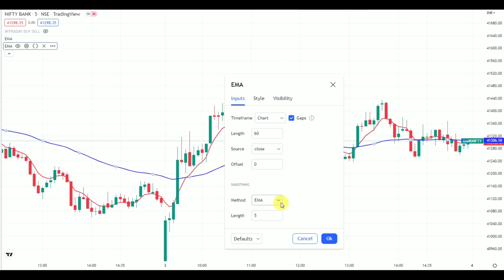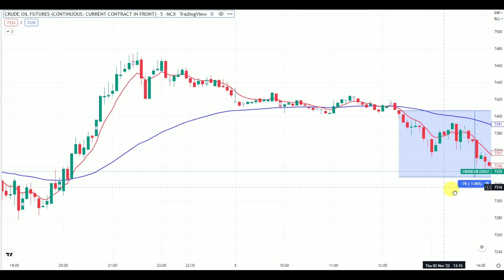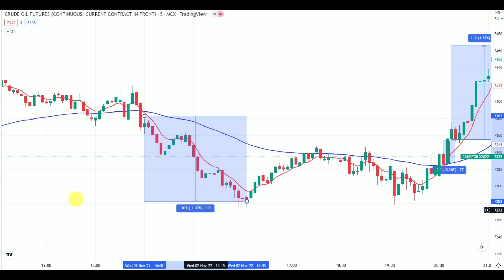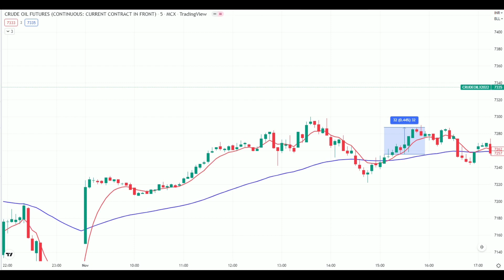Double EMA Confirmation Indicator Settings for Intraday#A village trader#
: Description :
well come you all to my Youtube Channel, here I will be providing latest stock market techniques and strategies that could help you earn good profit daily basis.
हमारे साथ LIVE ट्रेड और LIFETIME जुड्ने के लिए नया DEMAT अकाउंट नीचे दिये गए लिंक पे  Upstox का ओपेन करें :
Share market Intraday trading have large potential rewards and also it is large potential risk. You must be aware of the risks and be willing to accept them in order to invest in the futures and options markets. Please you note that : I am not a SEBI registered. I cannot guarantee the accuracy of any indicator or strategy. It is very important to do your own analysis before making any investment based on your own personal circumstance.